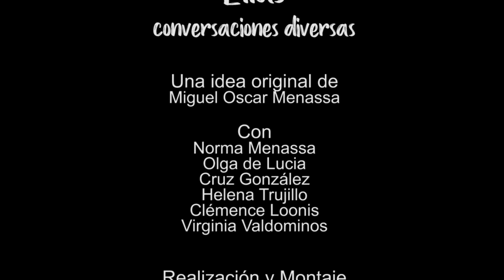194 ELLAS, CONVERSACIONES DIVERSAS: EN LA OSCURIDAD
194 ELLAS, CONVERSACIONES DIVERSAS: EN LA OSCURIDAD